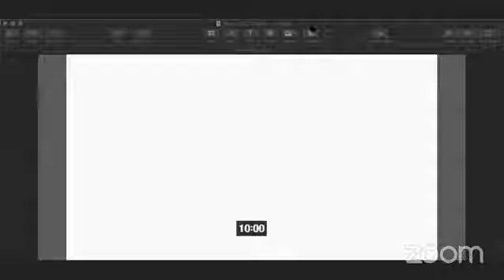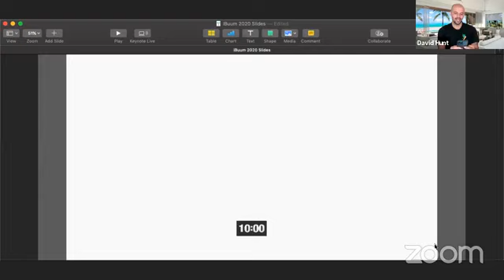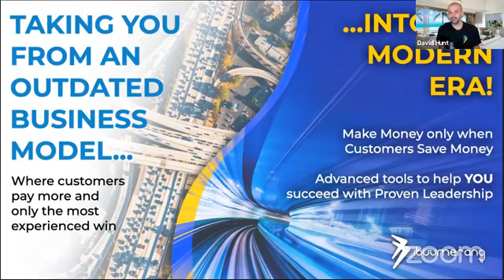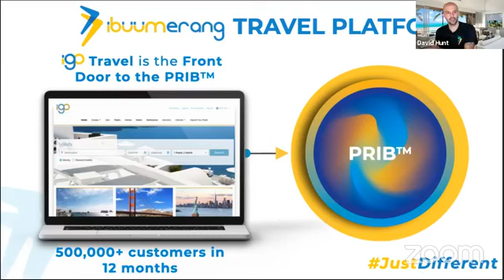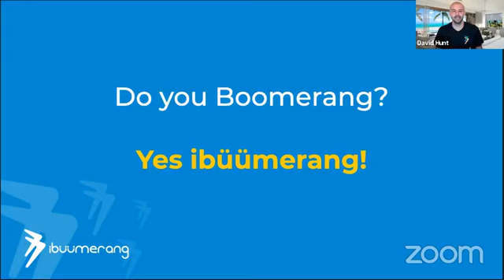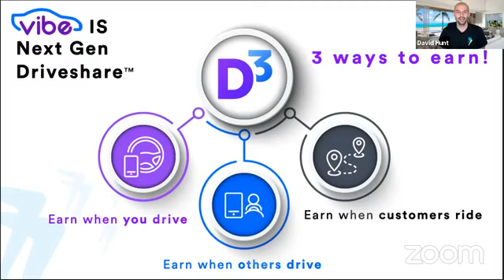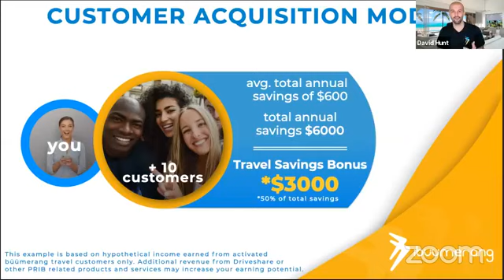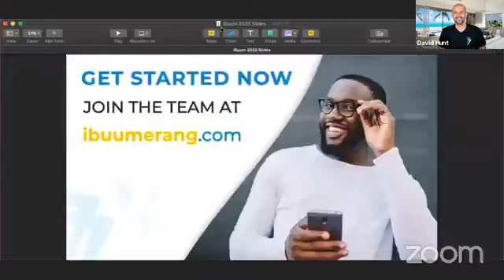✔️✔️✔️PRIB — Getting Paid For Life